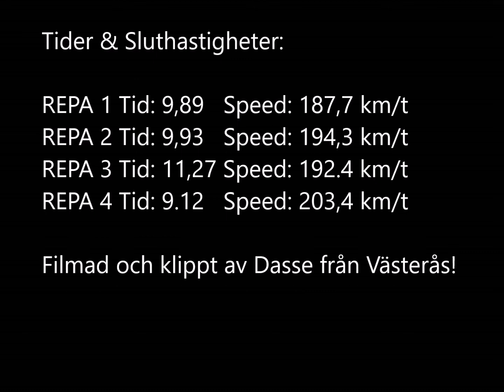Mikael Sandberg & Långdojan på Kjula 12-13 Aug. 2017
Första helgen för Sandberg och hans älskade Doja! :D